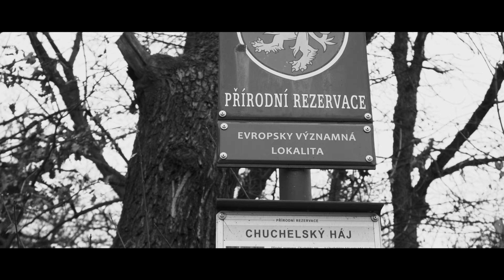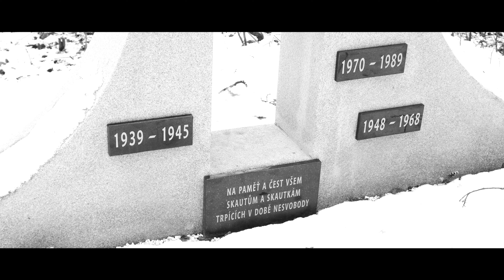Chuchelský háj a lesní zoo Chuchle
Ahoj. 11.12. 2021 jsem se vypravil do Chuchelskýho háje načerpat pozitivní energii. Pár záběru z tohoto výletu nabízím právě tady.